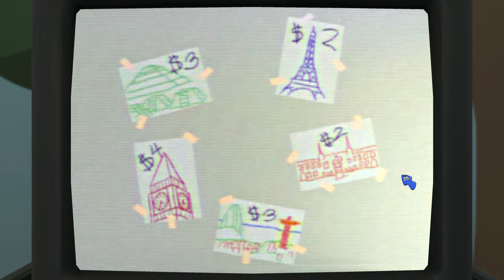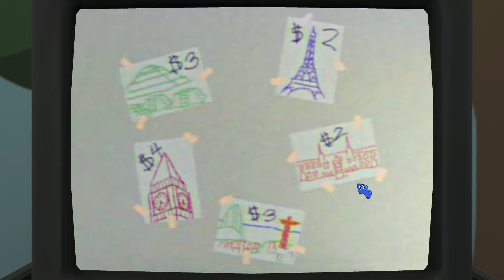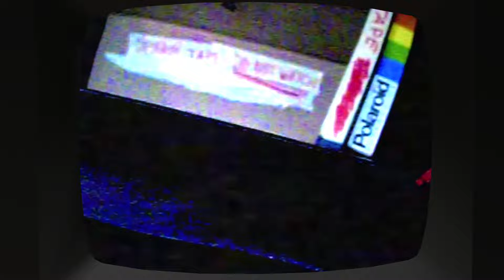Amanda the Adventurer 2: Demo - ALL Secrets & Easter Eggs (Showcase) and All Secret Tape